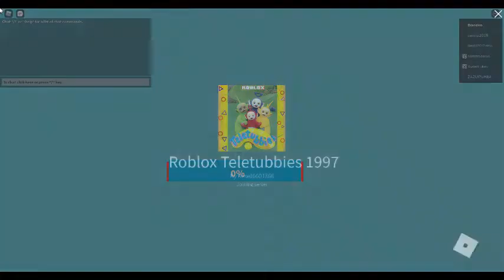Teletubbies Roblox (RP) video. #30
Please enjoy of another Teletubbies (RP) Video. #30